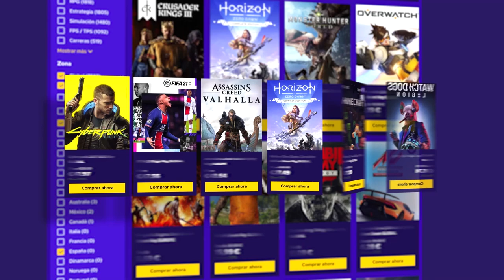ASSASINS CREED VALHALLA- CARAMELO EL VIKINGO #1 | Caramelo Assasins Creed Valhalla Español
CARAMELO EL VIKINGO en este gameplay de Assasins Creed Valhalla en español.

▬▬▬▬▬▬▬▬▬ INFORMACIÓN SETUP ▬▬▬▬▬▬▬▬▬

● CPU: Intel Core i9-9900K 3.6Ghz
● MB: Asus Prime Z390-A
● Rstón: SteelSeries Rival 300
● Cᴀsᴄᴏs: Sades A6
● Micrófono: Blue Yeti
● Fuente Alimentación: 800W Mars Gaming
● Teclado: Newskill seiryu